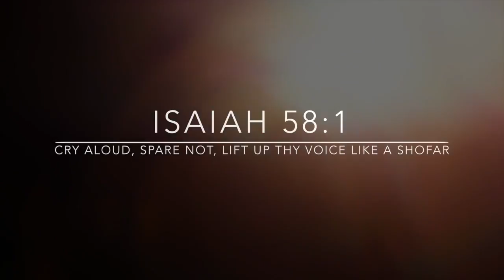Pastor Joe Fox: The Woman At The Well